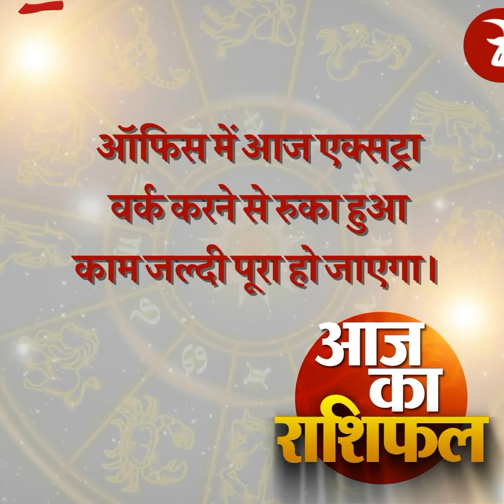Aaj ka rashifal | 04 January 2021 rashifal I Today horoscope I Daily rashifal I kundli tv